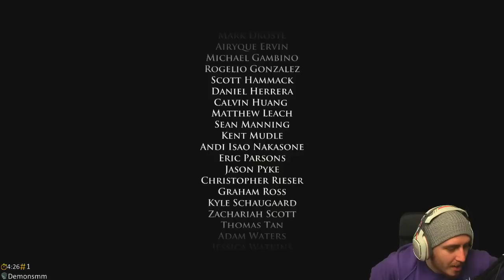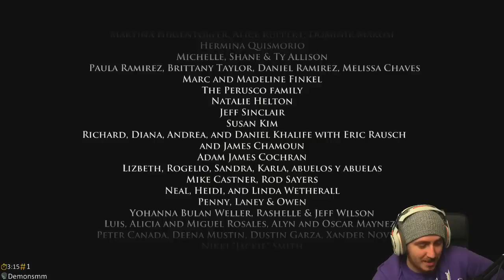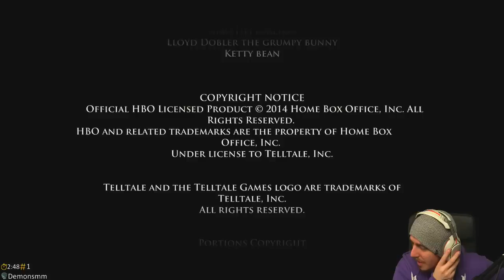Game of Thrones - Ep. 1 "Iron from Ice" Complete Gameplay Walkthrough